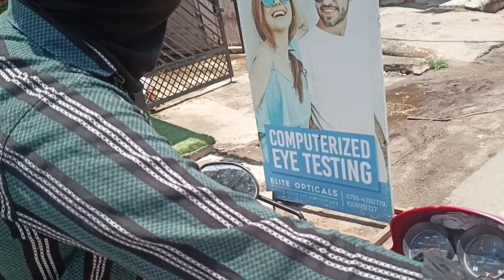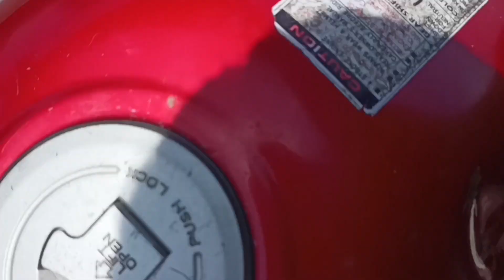Saste Sourav Joshi Ne Dokha diya Bhopali ko 😲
Step into my world as I take you on a captivating journey through my lens. Join me in today's vlog as I explore bhopal, sharing laughter, adventures, and heartfelt moments along the way. Whether it's a peek into my daily life or an exciting escapade, expect an immersive experience filled with authenticity and spontaneity. Let's embark on this adventure together